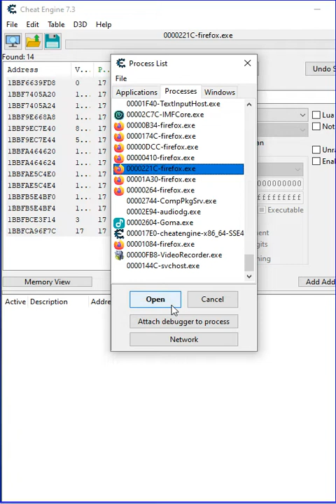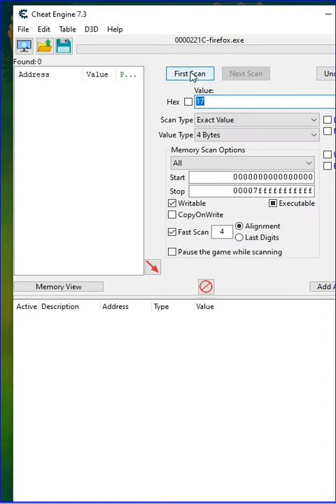Using Cheat Engine in New Blossom Blast